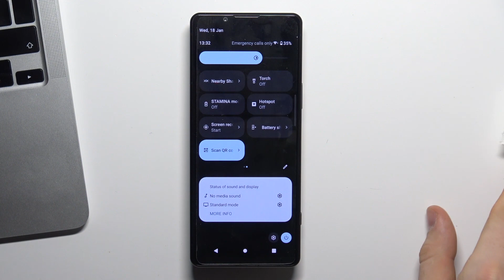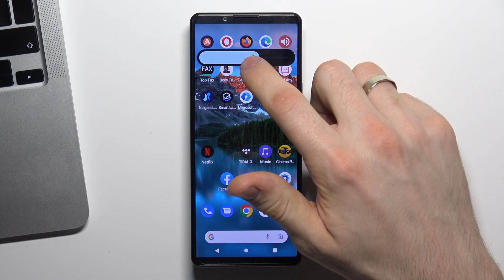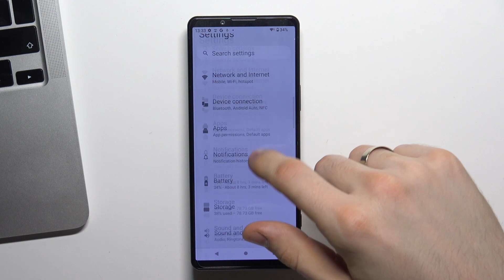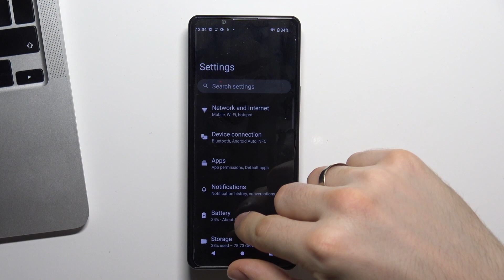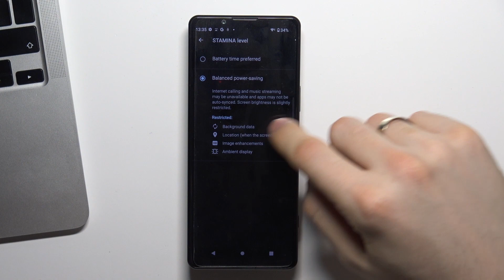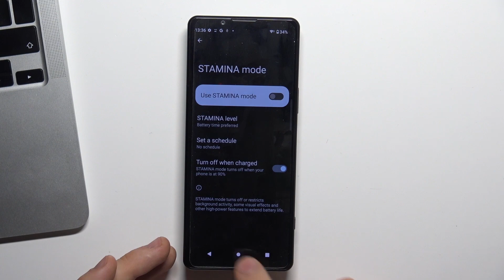How to Improve Battery Life in SONY Xperia 5 IV – Battery Usage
Learn more info about SONY Xperia 5 IV:
hardreset.info/devices/sony/sony-xperia-5-iv/tutorials/

If you’re wondering how to improve the life of battery in your SONY Xperia 5 IV, then here we are coming with help! In this video we would like to show you some ways, which will elongate the health and life of the battery. Thanks to this you’ll be able to keep it in good condition. So let’s follow all shown steps and successfully improve battery life.

How to improve battery life in SONY Xperia 5 IV? How to expand battery life in SONY Xperia 5 IV? How to extend battery usage in SONY Xperia 5 IV?